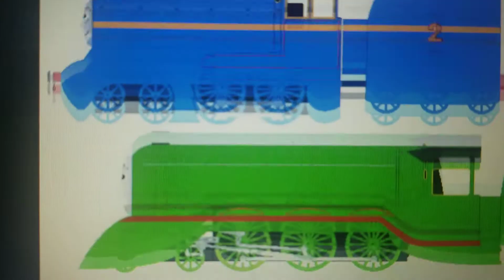Streamliners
This is the story of the rise of the streamliners